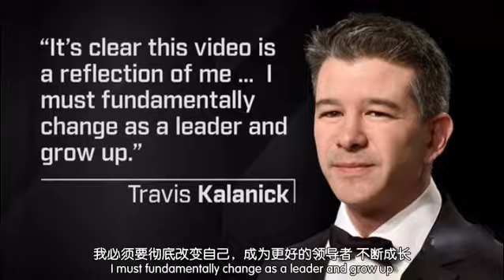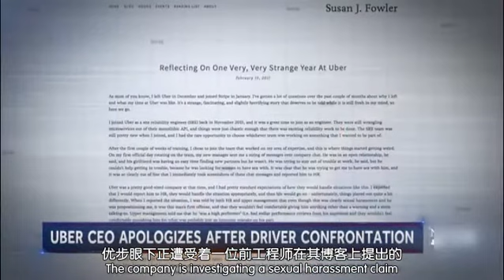优步总裁与优步司机争吵，优步公司再面舆论质疑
最近一个优步司机对峙优步CEO的视频走红网络。CEO在受到司机对其减少司机收入的谴责后愤然离车，视频传出后CEO公开道歉。这是Uber继20万人注销Uber账户及性骚扰事件后发生的又一热点问题，再次将其推上舆论的风口浪尖。